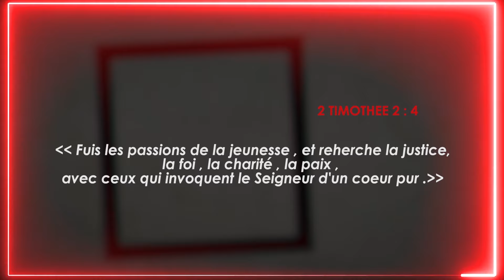Leçon de Vie : Fruit du plaisir éphémère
Si cette histoire vous a touchée et que vous voulez en parler, n'hésitez pas à nous contacter aux: 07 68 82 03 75 / 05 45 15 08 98 / 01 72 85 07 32